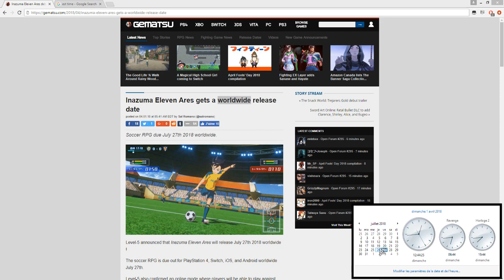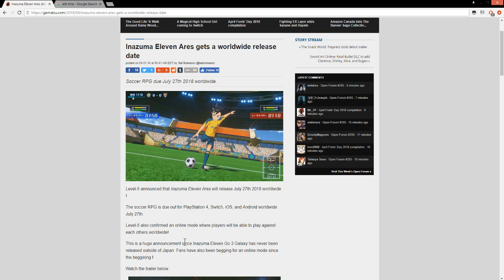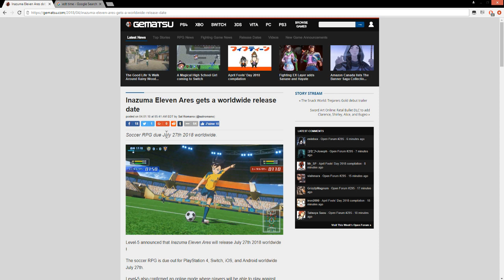[POISSON D'AVRIL] DATE DE SORTIE MONDIALE ANNONCÉE POUR ARES !!! ET UNE AUTRE SURPRISE !!!